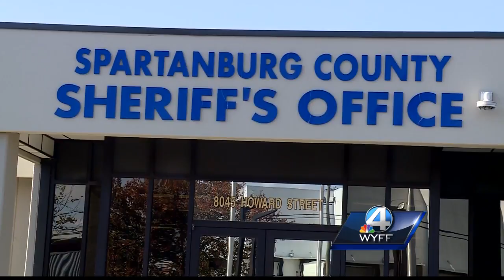DNA helps solve case of woman raped inside Upstate gas station 17 years ago, report says